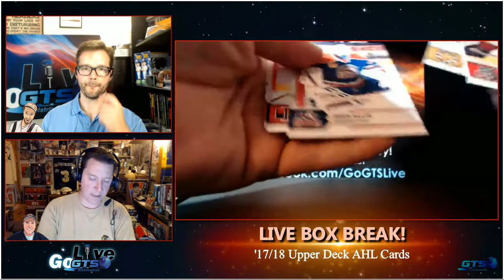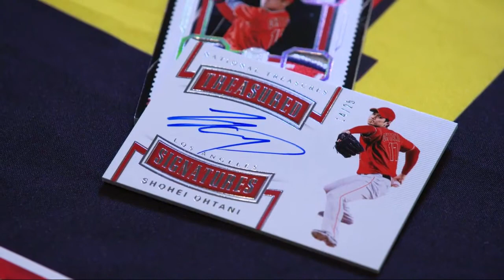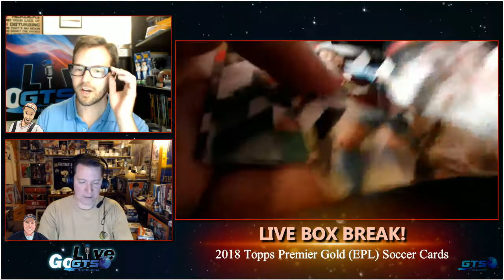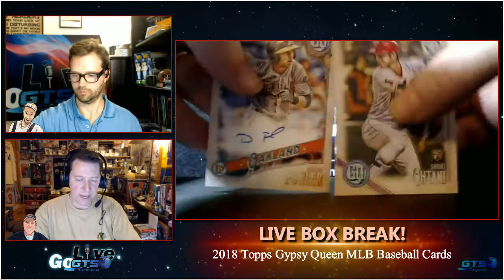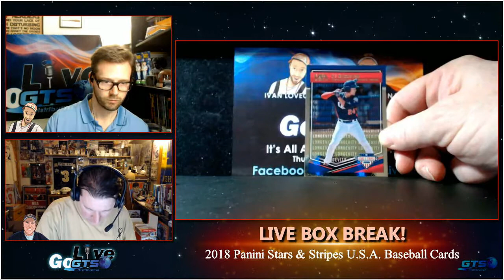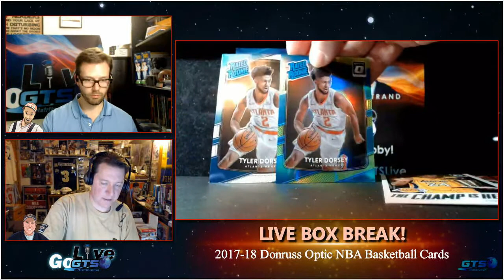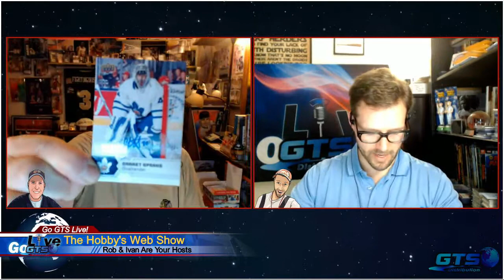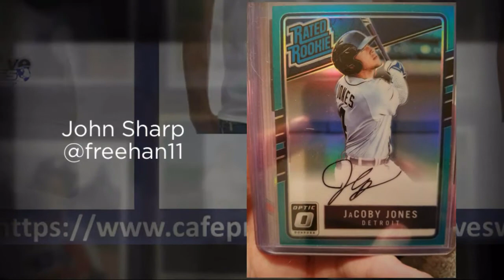GoGTS Live - April 5th, 2018 - Full Show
Did somebody say Breakapalooza? We're back on April 5th, 2018 with a LOADED show that included 10 box breaks!

After kicking the show off with our GoGTSLiveQoftheWeek poll, we brought on Russ Cohen (@sportsology) to chat while we opened two 2017-18 Upper Deck Hockey products featuring players from the AHL and CHL. Russ helped us identify some diamond in the rough prospects from these boxes and we chose the best hits to give away to our live viewers!

Moving on, we covered the latest sports card and memorabilia stories from around the web with "Hobby Happenings" before diving into even more box breaks!

Part 2 of this week's breaks included 2017-18 Upper Deck Synergy Hockey, 2018 Topps Premier Gold Soccer and Gypsy Queen Baseball. Viewers were treated to a first hand look at these products and we gave away some great hits to people watching live!

Moving on, we cover next week's releases with our "Hot in the Shop" preview segment before moving on to EVEN MORE box breaks!

Part 3 of this week's breakapalooza featured the WORLD WIDE DEBUT box break of 2018 Pieces of the Past Antiquity Edition from Super Break. We also opened a quartet of Panini products including 2018 Stars and Stripes USA Baseball, 2017-18 Mosaic NBA, 2017-18 Donruss Optic NBA and 2017 National Treasures Football. As always, live viewers walked away with some GREAT hits from these boxes.